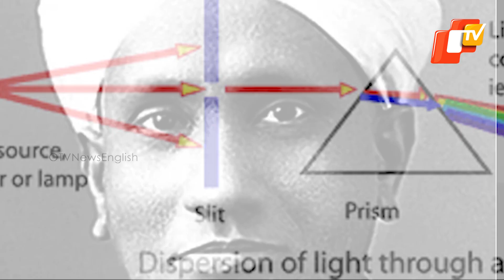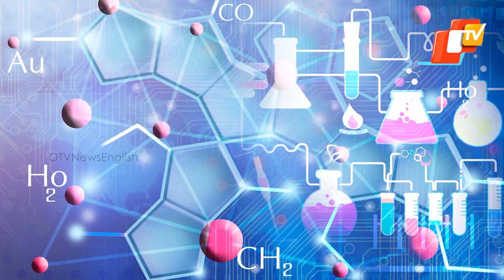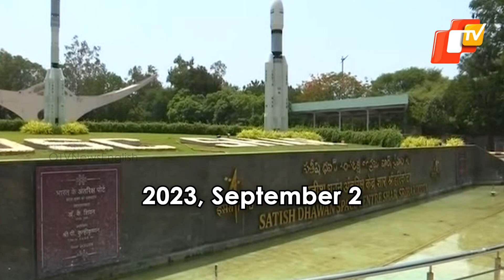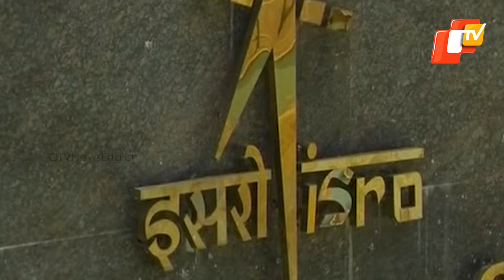‘Raman Effect’ To ‘Moon Landing’, India Celebrates National Science Day With List Of Achievements